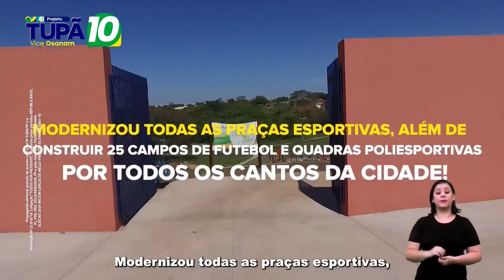HORÁRIO ELEITORAL: PRESIDENTE PRUDENTE/SP - candidatos à Prefeitura (07/09/2024)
0:00 TV Fronteira
0:19 UNIÃO PARA O BEM DE PRUDENTE - Paulo Lima (PSB)
2:27 TODOS POR PRUDENTE - Tupã (REPUBLICANOS)
8:00 FEDERAÇÃO PSOL REDE - Josué Macedo (PSOL)
8:30 PDT - Nilton Miranda
9:03 O TRABALHO HONESTO TUDO VENCE - Ed Thomas (MDB)